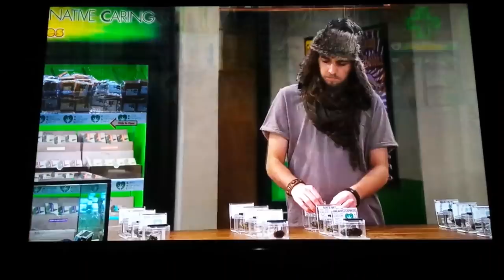The best of TAE KWON DOUG from "Disjointed"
Michael Trucco plays Tae Kwon Douglas on the Netflix comedy "Disjointed"